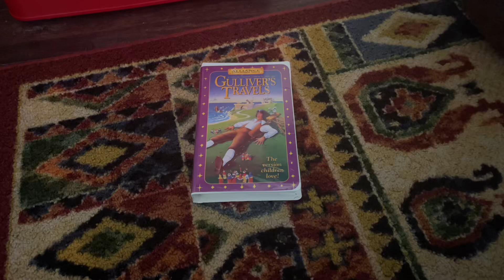Gulliver’s Travels 1997 VHS